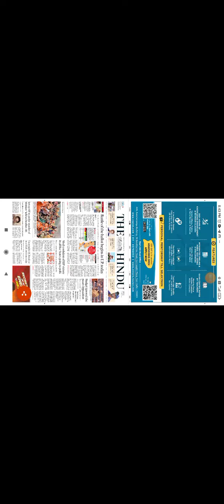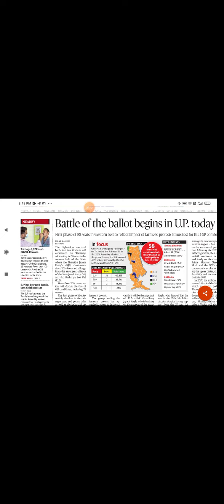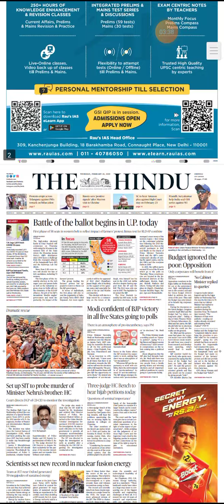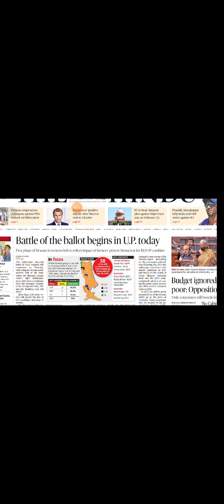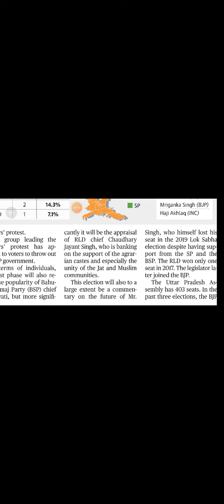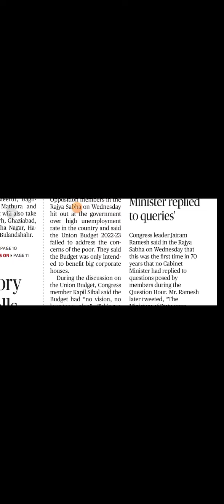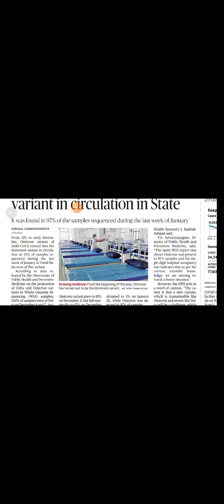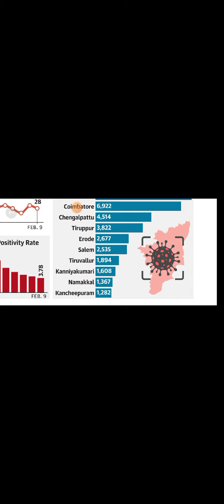improve ur English with Asokan today's ஹிந்து ஜனவரி ten